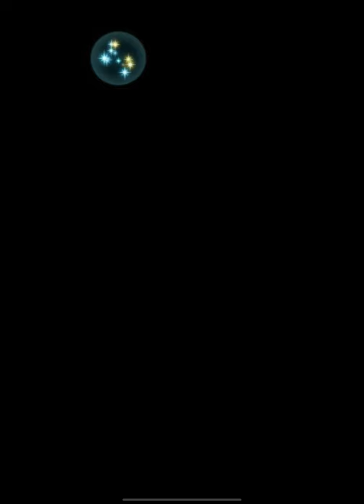FEH GHB Arete Requiem’s Beauty Infernal Learning With Holy Squad..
No matter who you’re if you didn’t had Faith in holy.
Beware Holy Wrath..